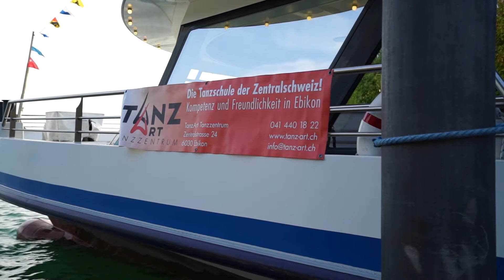TanzArt Tanzzentrum Ebikon - 20 Jahre Jubiläumsparty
Das TanzArt Tanzzentrum ist die Tanzschule der Zentralschweiz! Wir freuen uns sehr, Sie bei uns in Ebikon/Luzern begrüssen zu dürfen. Unsere motivierten und gut ausgebildeten Tanzlehrpersonen vermitteln Ihnen alles rund um den Tanz in freundlicher und entspannter Atmosphäre.

Unser Angebot richtet sich gleichermassen an Kinder, Jugendliche, Erwachsene sowie auch an Senioren. Dank unseres breiten Angebots an Standardtanz und Lateintanz sowie vielen weiteren Tanzstilen können wir fast alle Tanzwünsche erfüllen. Stöbern Sie durch unser Kursangebot - wir sind überzeugt, dass auch für Sie der passende Tanzkurs dabei ist!

Ihr TanzArt-Team